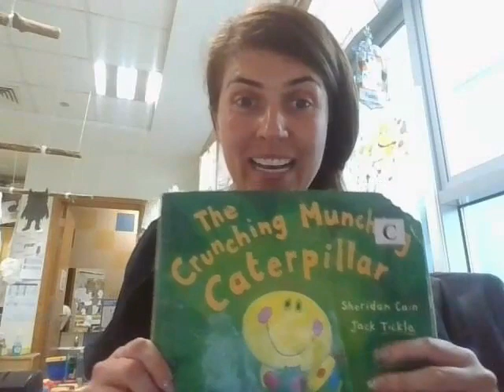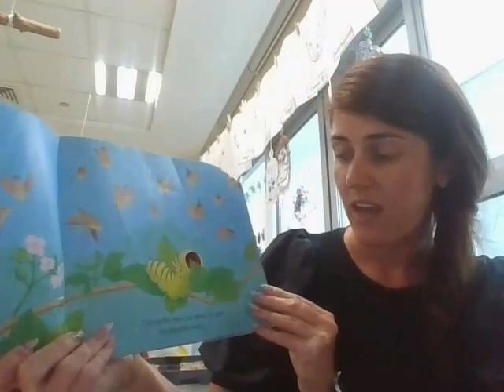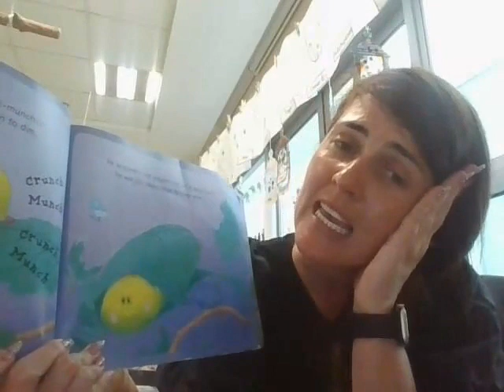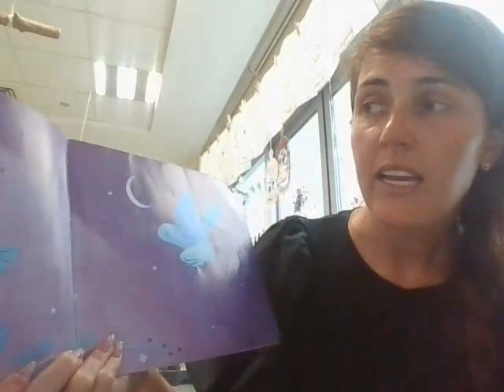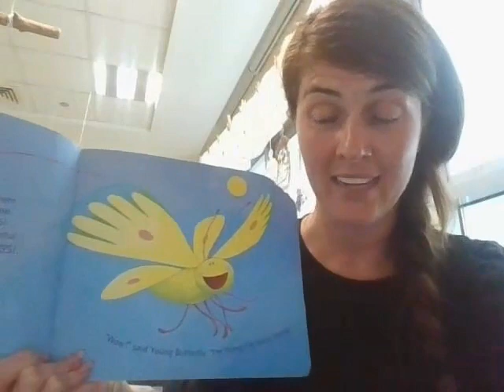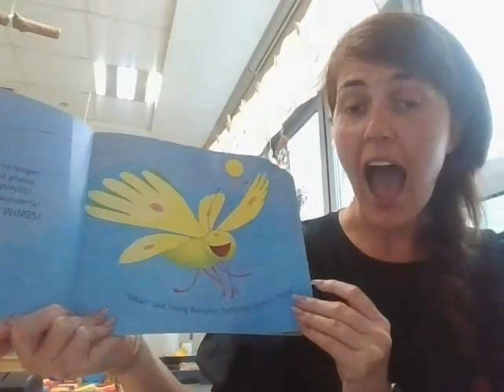FS1B Storytime with Miss Hunter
FS1B Storytime with Miss Hunter your new teacher come September 2023